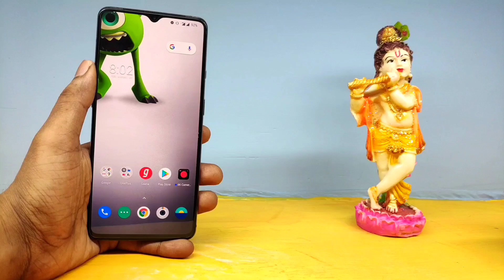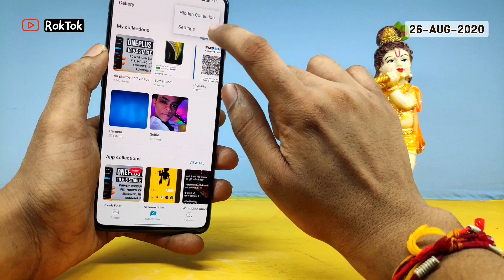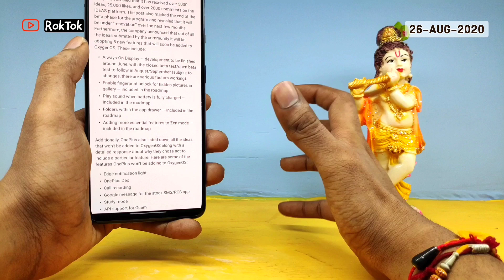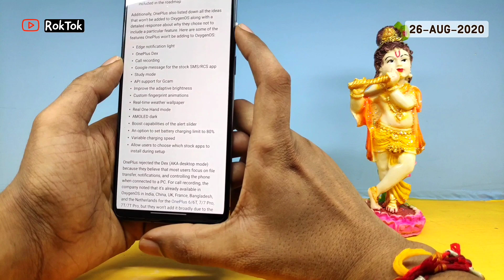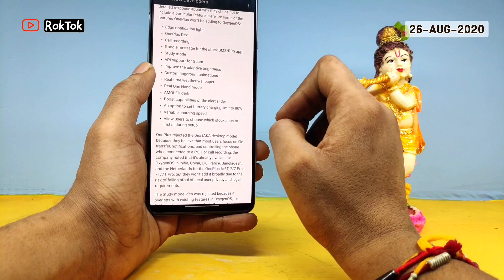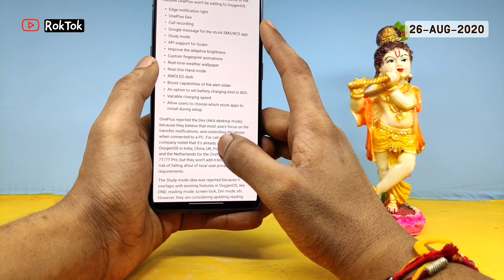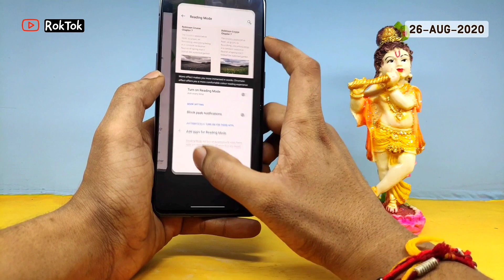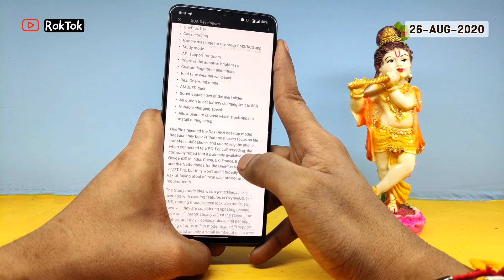ONEPLUS OXYGEN OS 20 New Upcoming Feature What's New OnePlus Dec, Gallery Hidden Mode FP & More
New Features Eligible Devices

• OnePlus Nord
• OnePlus 8
• OnePlus 7T Pro 5G McLaren
• OnePlus 7T Pro
• OnePlus 7T
• OnePlus 7
• OnePlus 6T McLaren
• OnePlus 6T
• OnePlus 6